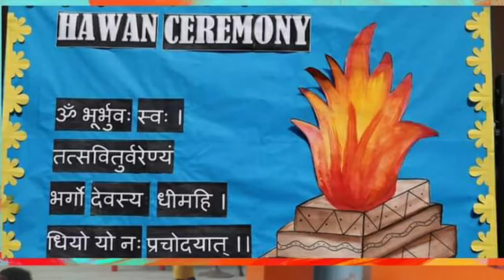hawan Puja,hawan ceremony in school,Havan Kund,kinder garten activity,play school activity,Om Kundu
Omkundu kinder garten activity,play school activity,Om Kundu